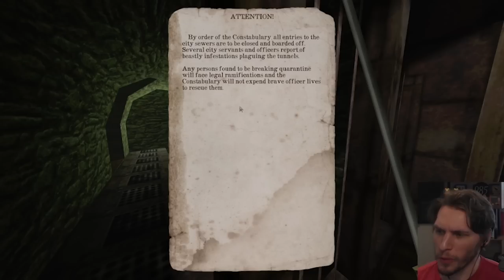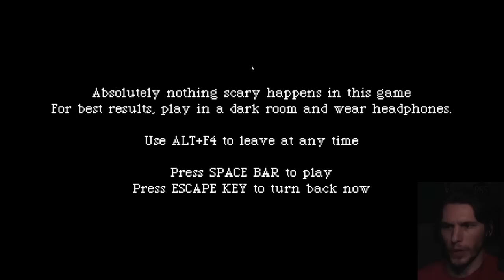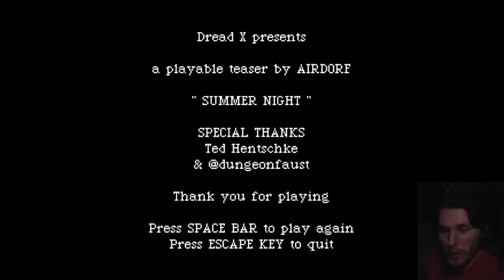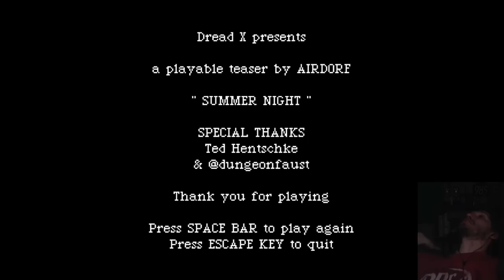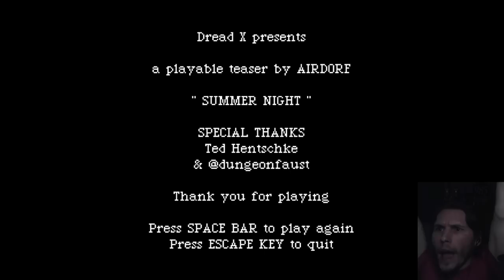You Got a Friend In Me - Jerma Steam Demo Week (Part 2) Stream Edit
best singing 2022

00:00 - Intro
01:40 - Gloomwood
14:40 - Trepang^2
20:48 - Turtles!
23:50 - Flibbles
27:10 - Rotgut (Dread X Collection)
28:23 - Summer Night (Dread X Collection)